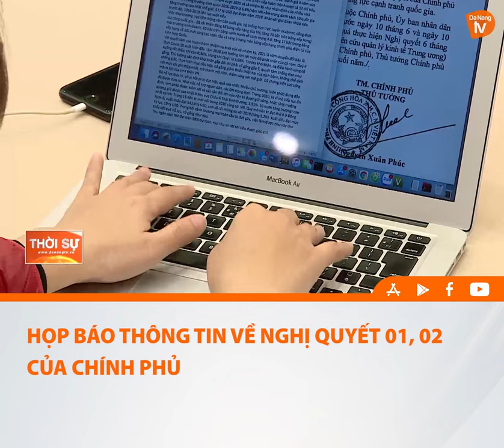HỌP BÁO THÔNG TIN VỀ NGHỊ QUYẾT 01, 02 CỦA CHÍNH PHỦ